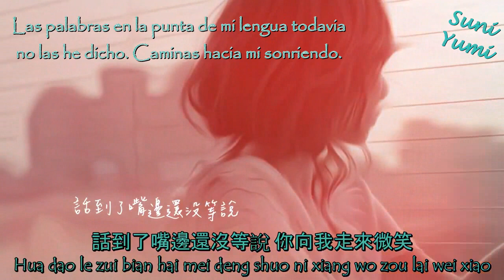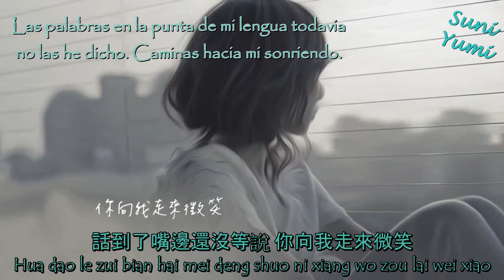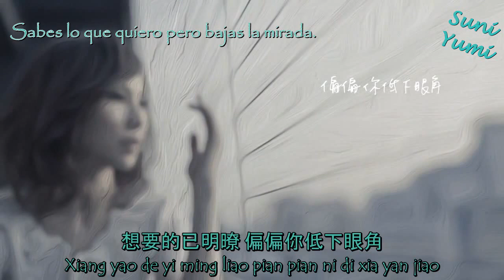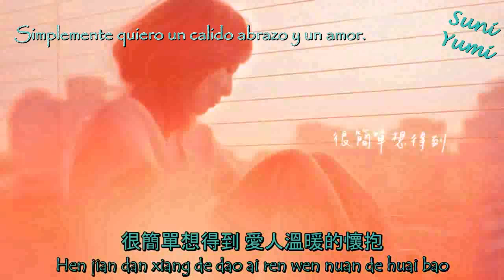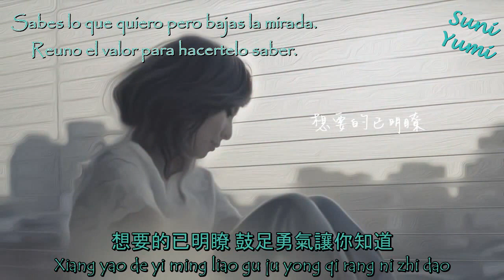Wo Ai Ni-Freya Lim [Sub español] Ost Just You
A peticion de varias personas que querian esta cancion sub español, pues aqui esta. ¡Disfrutenla!